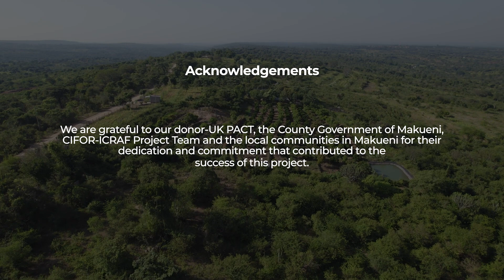Nature-based Solutions for Land Restortion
With support from the UK PACT programme, CIFOR-ICRAF is addressing land degradation, climate change, biodiversity loss, and poverty through nature-based solutions. These include planting the right trees in the right place for the right purpose, farmer-managed natural regeneration (FMNR), soil and water conservation, agroecology, and other sustainable restoration practices.